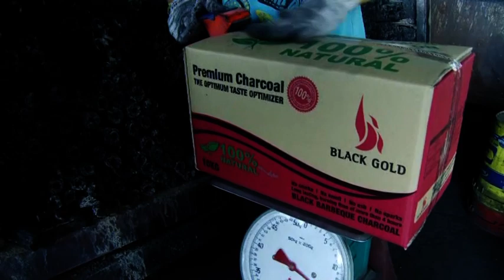Black & Gold MP4 | HBLNETWORKMEDIANEWSCHANNEL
HBLNETWORK CREATIVE SOLUTIONS SDN BHD - Since 1992

Kuala Lumpur | Paris | Jakarta | Singapore | Hong Kong | Bangkok | Ibiza | Hawaii